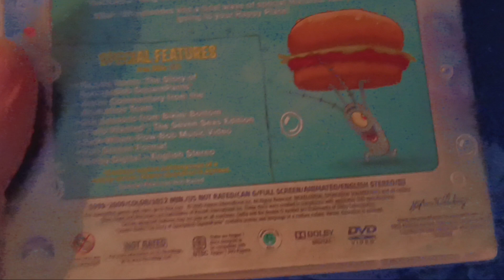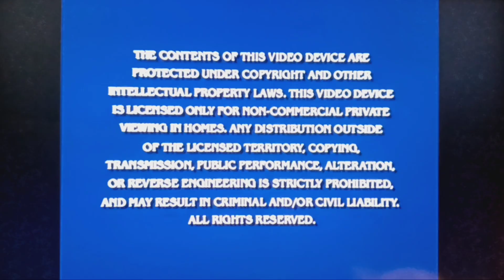Opening to Spongebob Squarepants: The First 100 Episodes Disc 8 2009 DVD.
This is a DVD Opening to Spongebob Squarepants: The First 100 Episodes Disc 8, I hope you enjoy.

SPONGEBOB SQUAREPANTS BELONGS TO NICKELODEON, UNITED PLANKTON PICTURES INC. AND VIACOMCBS/PARAMOUNT GLOBAL.

(HAPPY 25TH ANNIVERSARY TO SPONGEBOB SQUAREPANTS💛)